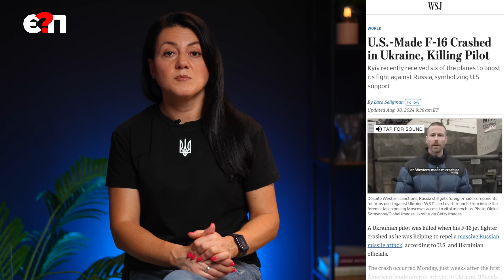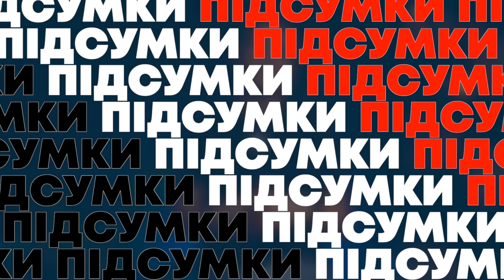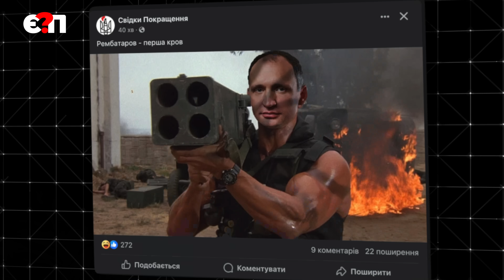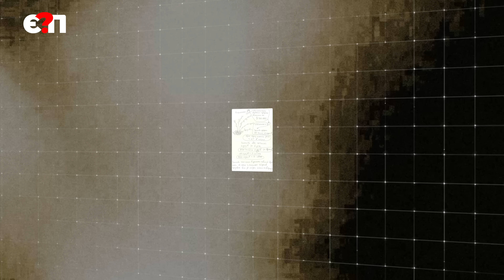Люди Банкової вбивають чеченців і торгують малиною, "балістика" на Москву, звільнення за втрату F-16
🔻 Теми тижня на єПитання / 31.08.24

00:00 про що випуск
01:29 найбільша ракетна атака за весь час
03:09 ракетний удар по Київській ГЕС
04:18 поляки не збили Шахед через погоду
05:00 Лукашенко збиває російські дрони
06:03 збили перший винищувач F-16
08:51 Зеленський звільнив командувача Повітряних сил
09:19 удари по російських нафтобазах
10:38 Курськ і катастрофа в Покровську
14:59 МАГАТЕ на Курській АЕС
15:49 Путіна мають арештувати в Монголії
16:48 Україна випробувала балістичну ракету
19:44 250 цілей для американських ракет в РФ
20:32 заяви Зеленського на прес-конференції
22:28 Татаров вбиває чеченців
27:40 як родина ексголови Донецької ОВА "заробляла на малині"

🎯 ЗБІР НА БПЛА "СИЧ" ДЛЯ 12 ЗАГОНУ СПЕЦПРИЗНАЧЕННЯ 🎯
🔵 РЕКВІЗИТИ В МОНОБАНК
🔗Посилання на банку
💳Номер картки банки
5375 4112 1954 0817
Вказати в призначенні "На Сич"

Рахунок в Приватбанку
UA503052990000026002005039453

🔴 КУПУЄШ ФУТБОЛКУ - ДОПОМАГАЄШ ЗСУ
весь прибуток передаємо спецпризначенцям
⬇️ ПРИДБАТИ З ДОСТАВКОЮ ТУТ ⬇️

❤️ Дякуємо, що підтримуєте ЗСУ разом з єПитання

Відеоблоги і інтерв'ю з людьми, чиї думки ми вважаємо важливими, виходять на єПитання майже щодня о 19. Приєднуйтесь, якщо у вас - є питання!